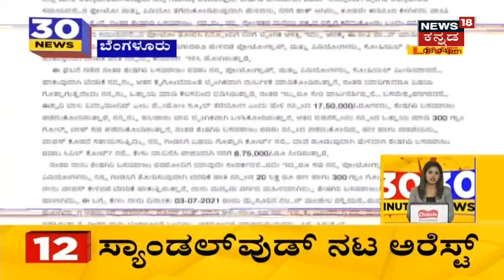Bengaluru | ಬ್ರೇಕ್ ಅಪ್ ಆದ ನಂತರ ನಟಿಗೆ ಹಲ್ಲೆ ನೀಡಲು ಶುರುಮಾಡಿದ ಯುವಕ; ಆರೋಪಿ ಅರೆಸ್ಟ್ | News18 Kannada